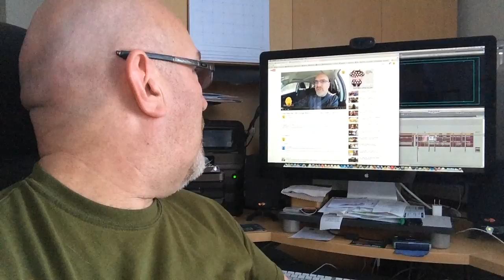McDonald's CBO Launch, Thanks you's, Fat Bastard Burrito, Bike Ride - Ken's Vlog #278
KBD MAILING:
KBDProductionsTV,
Ontario, Canada
L0L 1W0